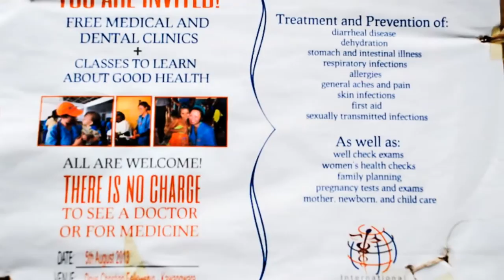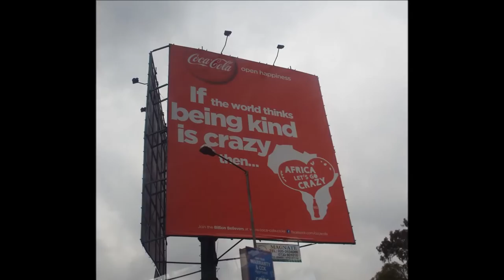International Medical Relief: Kenya 2013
It's always very difficult to describe my experience on medical mission trips, so I created this video of my trip to Kenya in August 2013. Hope it helps give some insight into what these trips are about!